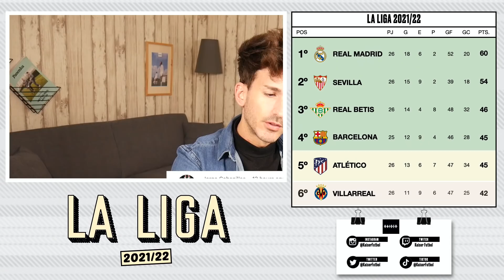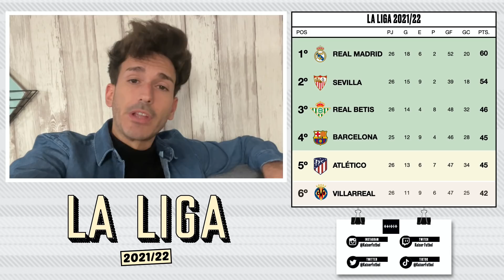¿QUIÉN ES EL MEJOR CENTROCAMPISTA DE LA LIGA? | Zona Mixta #39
Nuevo preguntas y respuestas en el que repaso lo mejor del fin de semana de fútbol, el nivel de Pedri contra el Athletic, lo de Kepa en los penaltis de la final de la CarabaoCup y mucho más.